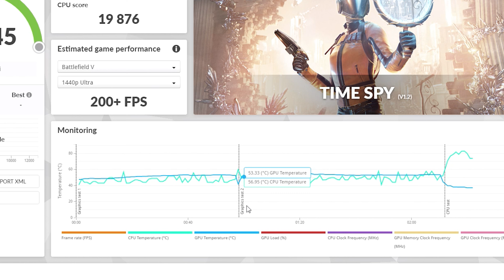Asus ROG Strix GeForce RTX 3090 Ti - Review e Unboxing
Unboxing e review di Asus ROG Strix GeForce RTX 3090 Ti!

Link al video su come abbassare le temperature della 12° generazione di Intel con il nostro Contact frame (ILM alternativo)

0:00 Intro
0:10 Presentazione  serie 3090Ti
2:21 Unboxing Asus ROG 3090 TI Strix
3:49 Rimozione pellicole
4:19 Caratteristiche tecniche
6:32 Descrizione aspetto e funzionalità
7:37 Presentazione programmi utilizzati per il benckmark
9:15 Spiegazione programma e parametri per l'overclock
10:30 Descrizione software MSI per overclock
11:52 Riflessione sui risultati di benchmark
13:57 Review Asus ROG 3090 TI Strix
14:55 Impressioni finali e conclusione